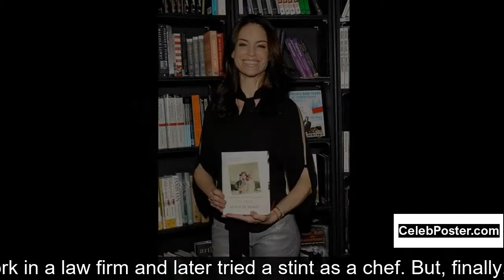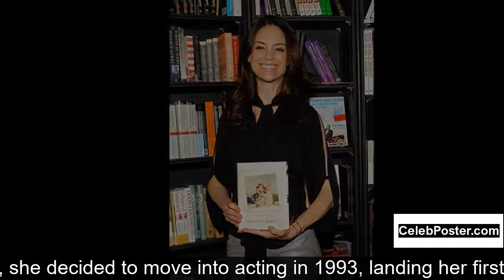Jennifer Grant biography